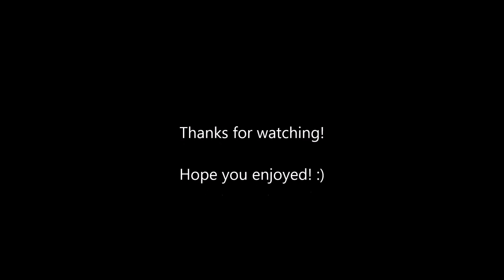Why CC is OP. (A short Paragon highlights video)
This is my match with friends, and we went all CC heroes, Lt.Belica, Rampage, Sevarog and Aurora (Serath as carry) With CC, everything is possible ;)
NOTE:
The video is really short because they surrendered at only 19 minutes into the game when we got ORB prime.

Thanks too:
LegenderGuy
Saif D (MGdfggk)
R3wd81
Legenderguy
Darksider_NL

Sound Effects:
Children - Yay Happy